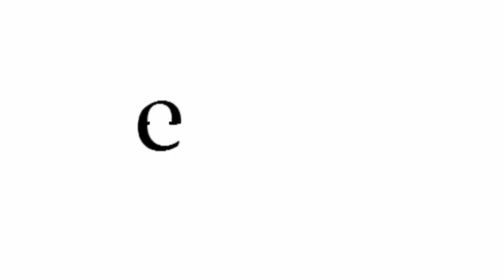Як намалювати орла, малюємо тварин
Орел високо літає, далеко бачить. Сьогодні ми будемо вчитись як намалювати орла.
Ми будемо малювати голову орла, або портрет орла.
Малюємо контур голови орла. Тепер малюємо дзьоб і очі. Очі зосереджені, дивляться в далину.
Малюємо ніздрі на дзьобі. Дзьоб орла малюємо великий і зігнутий. Він гострий в кінці. Адже орел має не просто дзьоб, а зброю зля полювання, нападу та захисту.
Давайте намалюємо пір'я на голові і шиї. Його багато. Усе пір'я велике та хвилясте. малюємо багато пір'я.
Подивіться як ми намалювали орла і самі теж намалюйте орла. Подивимось, хто намалював красивішого орла.